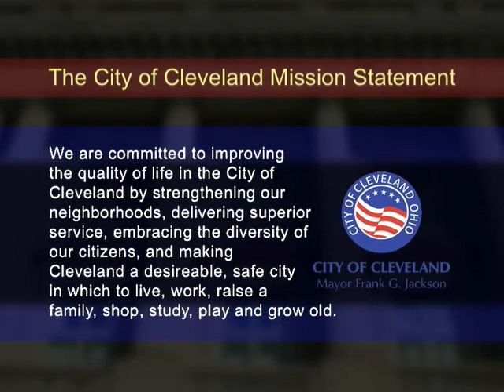Mayor Frank G. Jackson's 2018 State of the City Address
Mayor Frank G. Jackson addresses the City of Cleveland at the Public Auditorium on October 10th, 2018